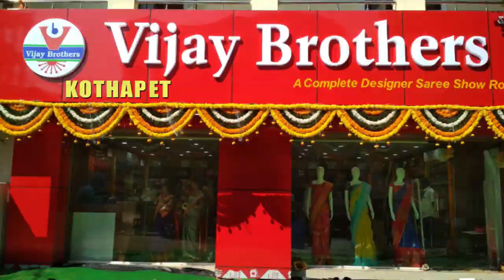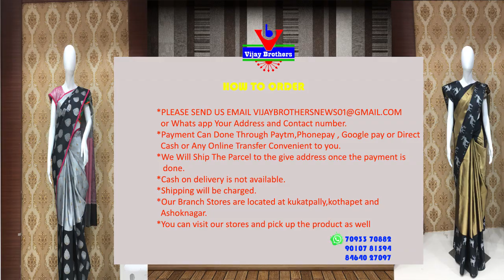Latest Collections In Light Weight Kanchi Pattu Varieties | EP80 | KOTHAPET BRANCH | 96665 04065